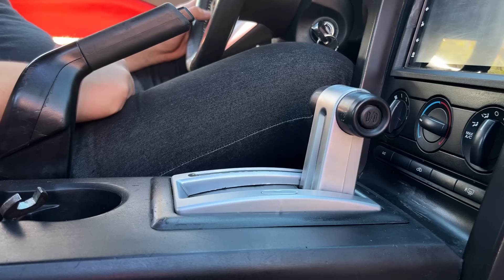Ford Mustang v6 2007 | Lento pero muy bonito 😍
El dia de hoy les traemos la reseña de un Ford Mustang del año 2007 en su versión de 6 cilindros V6.